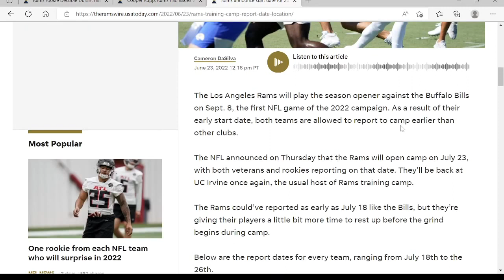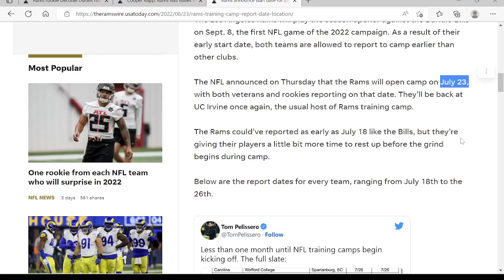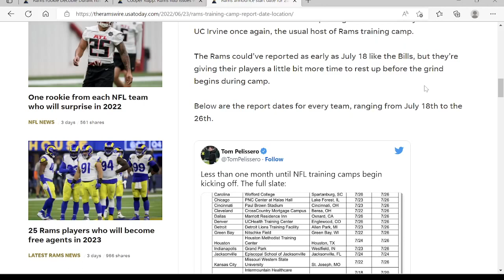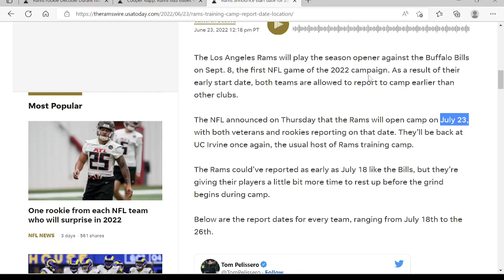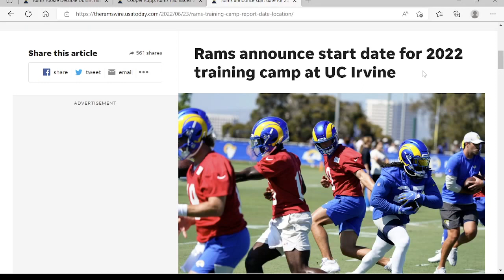Rams have their check in dates!!!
The Rams have release when they will report to training camp!!!